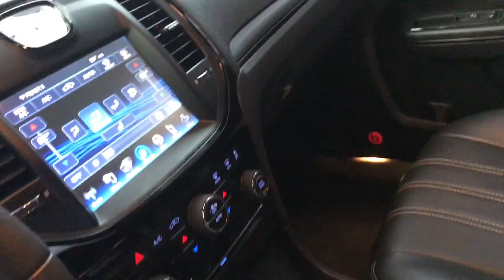2014 Chrysler 300s BuyRightAutoCenter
2014 Chrysler 300s 34k, White with black interior. Fully loaded with: Smart key, Navigation, reverse camera, Leather, heated seats, 20 inch factory rims, Beats audio music system, xenon head lamps, led tail lamps, etc...
Visit us @ buyrightautocenter.com or come see us @ 1104 E 180th st bronx NY 10460. cross st. e 180th st and devoe ave. 1 minute away from bronx zoo.

BuyRightAutoCenter.com
Facebook.com/buyrightautocenter
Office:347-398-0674